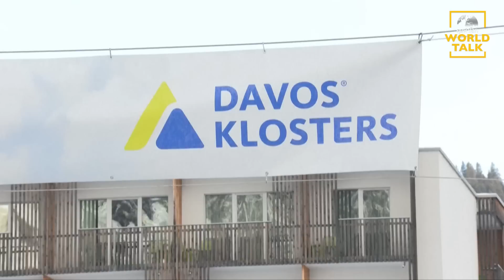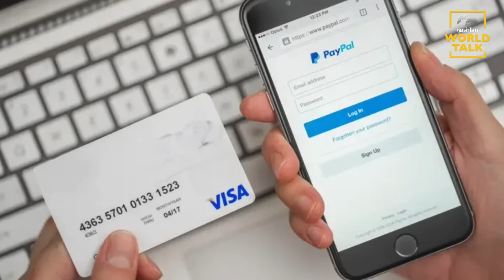หนุ่มสาวบริการเซ็กส์คิวเต็มที่ Davos : [คุยผ่าโลก Worldtalk]